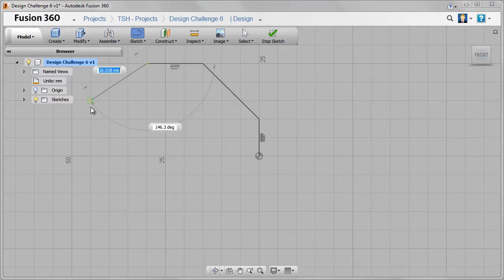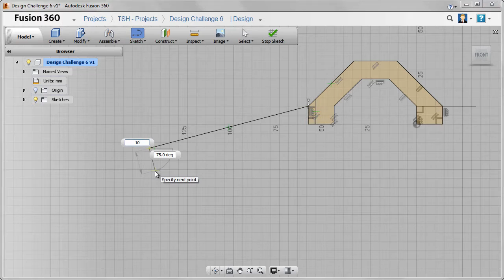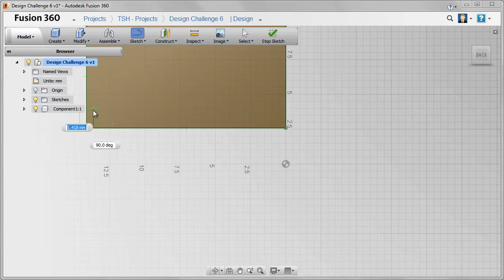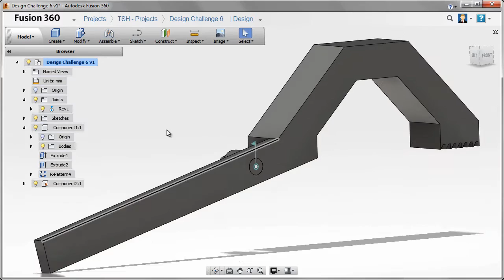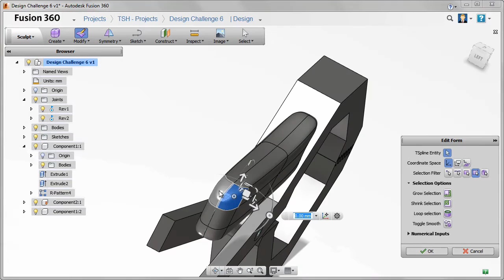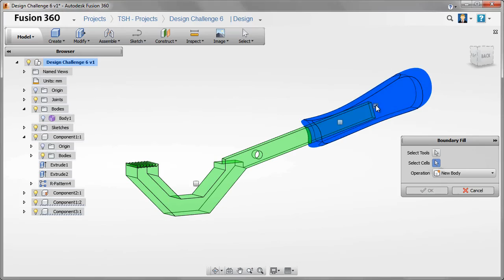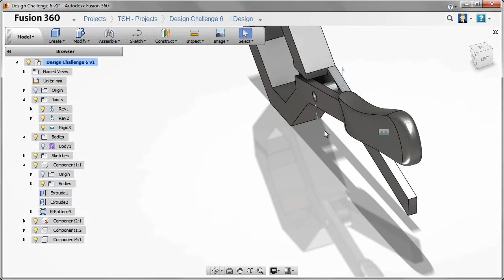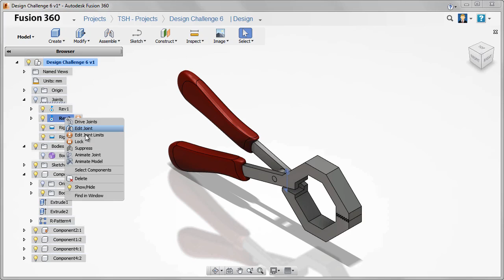Design Challenge 6 - Autodesk Fusion 360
Design Challenge 6: Speed Challenge
Remodel given example in under 10 minutes

Design by: Timothy S. Harrison

for design challenge results